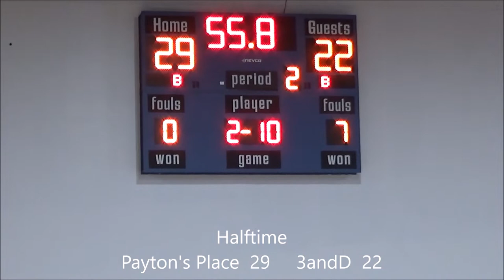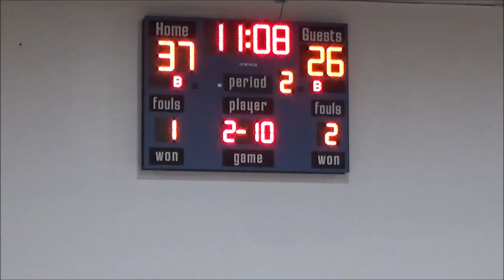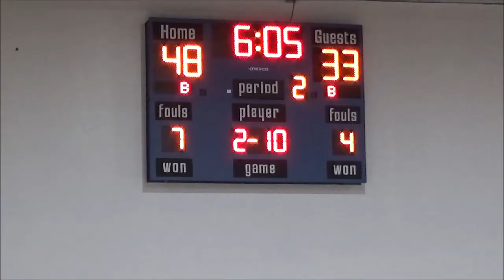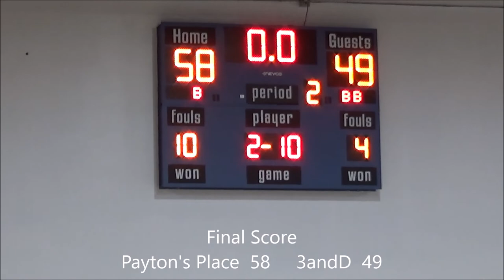AAU Basketball (14U): 3andD vs Payton's Place Elite 2025, 5-31-21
Oakland, CA